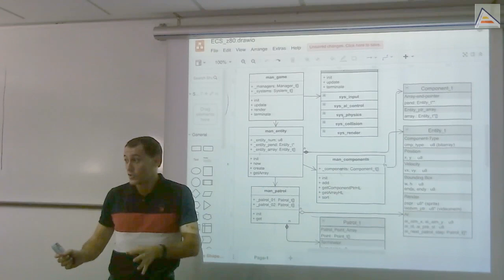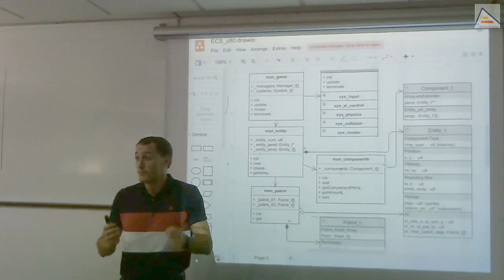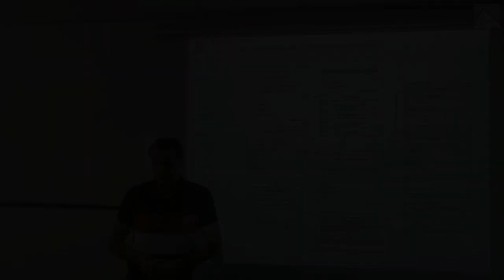Pautas simples de Game Design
[Sesión 9.2]: Lo más importante de un videojuego es que sea divertido. Para que eso ocurra, el jugador debe tener una progresión de aprendizaje: las mecánicas y obstáculos deben ir dándosele poco a poco al jugador para que pueda aprender y desarrollarse en el juego.
Contenidos Detallados:
- Empezar con pantallas muy básicas donde el jugador no pueda siquiera morir
- Realizar progresiones muy lentas y progresivas añadiendo nuevas características
- Espaciar las mecánicas para que el jugador aprenda, entienda las mecánicas, pueda jugar con ellas y tenga tiempo de desarrollarse antes de que le aparezcan retos importantes
- Si un videojuego no te deja aprender, no puedes ni quieres jugar
- El usuario necesita tiempo y espacio para aprender, y eso da una ventaja de diseño para que con pocas mecánicas podamos crear bastantes niveles
- En cada nivel debe haber como mucho una cosa nueva. No todos los niveles deben tener cosas nuevas.
- División del trabajo: Game Design, gráficos, música y pulir tecnología
- Para el contenido se puede buscar otros autores que colaboren